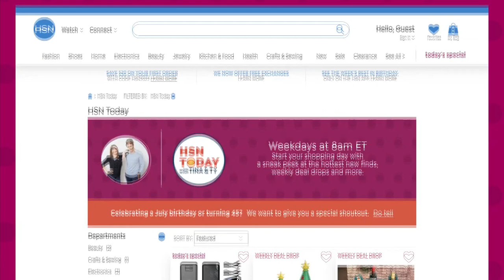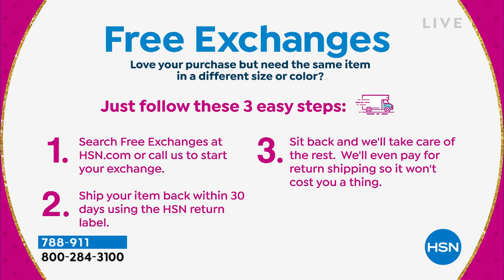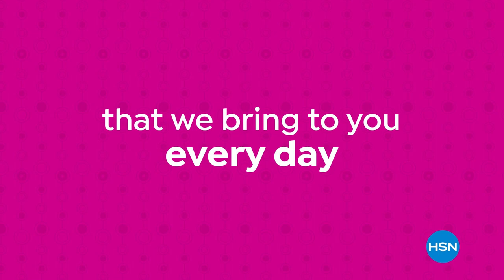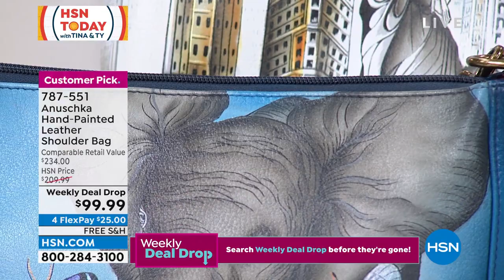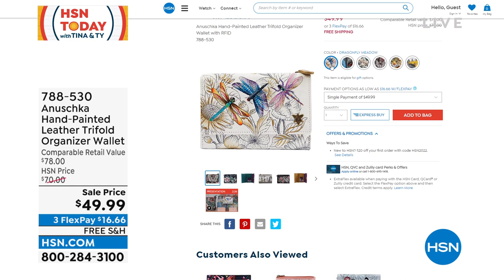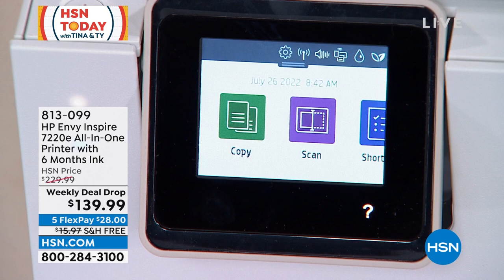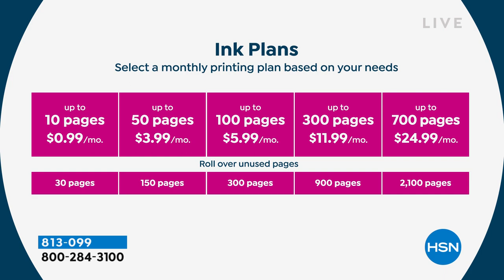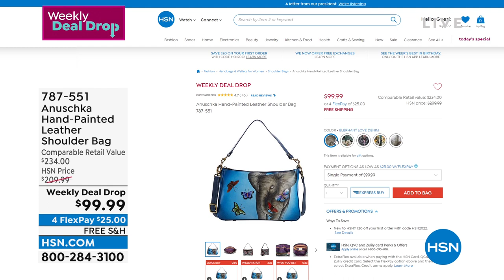HSN | HSN Today with Tina & Ty Birthday Celebration 07.26.2022 - 08 AM